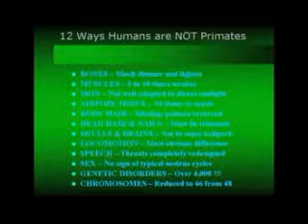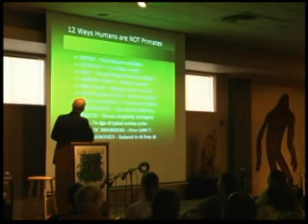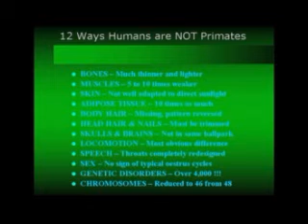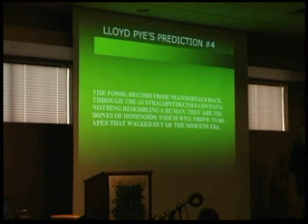Human Orgins Part 1 of 3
Author, Researcher & Lecturer in the Field of Alternative Knowledge, Lloyd Pye, explains that there are at least 12 ways how Humans are different from Primates. For example: Why do Humans only have 23 Chromosome Pairs where all other Primates have 24 Chromosome Pairs! Filmed at the 2005 Sasquatch Research Conference in Bellingham, Washington.